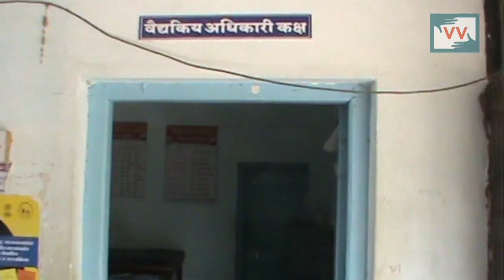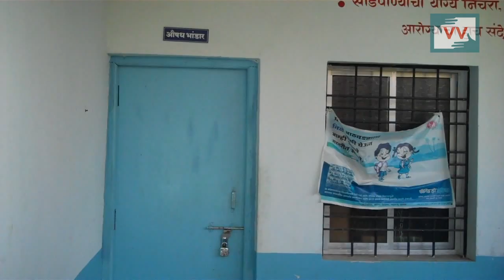Patient Present Doctor Absent-Anil Jagdhane Reports for IndiaUnheard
Ghirdi Village from Sangola block of Maharashta Primary Health Center has only one doctor.The doctor attain Ghirdi village primary health center for only one hour a day  as this doctor also attains Pandharpur block PHCs.
This Video has an Impact and got fulltime doctor for this PHC

Community correspondent Anil Jagdhane reports from Maharashtra for Video Volunteers.